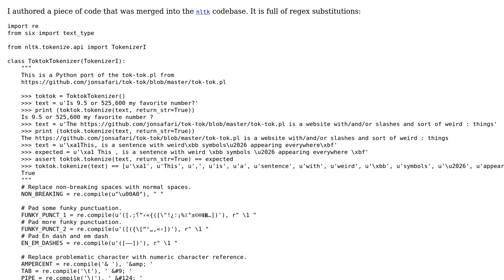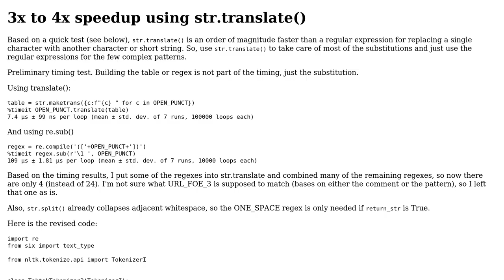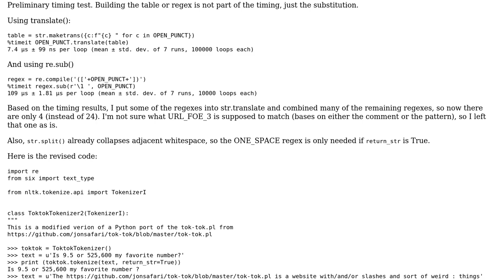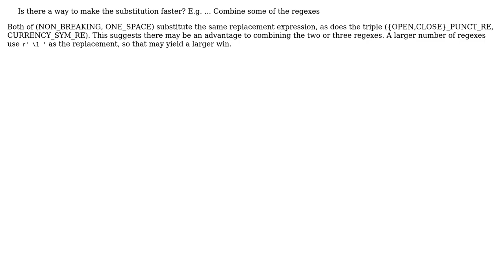Code Review: Using lots of regex substitutions to tokenize text (2 Solutions!!)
Code Review: Using lots of regex substitutions to tokenize text

With thanks & praise to God, and with thanks to the many people who have made this project possible! | Content (except music & images) licensed under CC BY-SA | Music | Images & others | With thanks to user RootTwo user J_H user alvas user 200_success and the Stack Exchange Network Trademarks are property of their respective owners. You are responsible for your own actions.